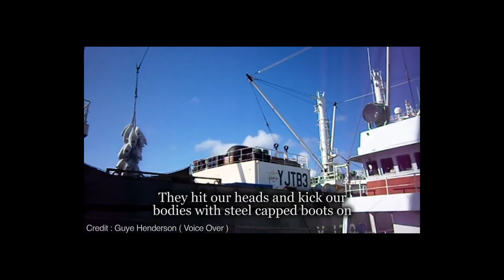Oceans Disconnected: The Real Price of Your Seafood | Siddharth Chakravarty | TEDxGateway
From land the oceans seem like the untamed Frontier. But every single day, multiple million vessels are on the oceans fishing for the seafood the world consumes. And because of a deficit in governance, the oceans have become a place of murder, abuse, dodgy operations and bad business models.

In his TEDx talk Siddharth Chakravarty explores our disconnect to the oceans and why we need to begin to question our hunger for seafood from an ethical standpoint.

Siddharth Chakravarty has been at sea since 2001. In 2011 he joined Sea Shepherd Global, am ocean conservation organisation and over the years, he has chased the whale poachers in Antarctica, patrolled the fishing season in the Mediterranean Sea , assisted with at-sea inspections of vessels in the Pacific Ocean and most recently, pursued and shut down the operations of illegal fishing vessels in Southern and the Indian Oceans.

His work involves an array of marine conservation measures that combine at-sea enforcement with ocean policy and law. He has recently begun investigating human-rights abuses in the fishing industry, working with researchers to study value addition to the seafood industry and liaising with governments and other NGOs to build cross-border and inter-agency cooperation to end the illegality on the world’s oceans.